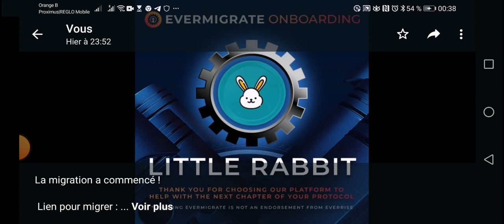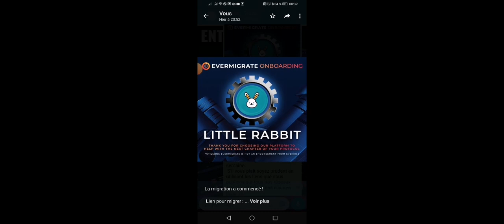📣↗️📢👉dites à vos amis et à votre famille de migrer leurs pièces de littelrabbit rapidement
Dans cette cette publication je partage avec toi la bonne nouvelle concernant 👉Notre processus de migration dure 1 semaine.
 Dites à vos amis et à votre famille de migrer d'ici une semaine.

1) Débranchez et fermez tout.
2) Vérifiez si votre application TW est mise à jour.
3) Assurez-vous qu'il n'y a pas de connexions actives dans votre portefeuille (sous l'onglet WalletConnect pour Trust Wallet) et/ou dans tous les navigateurs/appareils à partir desquels vous vous êtes précédemment connecté, avant de réessayer.
4) Effacez vos cookies ou passez à un autre navigateur (Chrome, Brave et Safari fonctionnent généralement très bien et vous pouvez également essayer le mode incognito/privé).
5) Ouvrez la dApp EverMigrate dans le navigateur de votre choix à l'aide de WalletConnect (icône bleue "W"). Ou directement dans le navigateur intégré Trust Wallet/Metamask (selon celui que vous utilisez).
6) Vous pouvez également essayer le mode incognito/privé et activer/désactiver votre wifi.
7) Assurez-vous de sélectionner la bonne chaîne, à la fois dans votre portefeuille et dans EverMigrate également.

New contract address : 0x6c46422a0f7dbbad9bec3bbbc1189bfaf9794b05  ( add it as custom token in Trust wallet)

✅USDT --TRC20:👉👉THDkZfN3faVNSS2cPCCEkwWvAQFMnWg2du
✅BTC:👉👉 18oFxu97krTB77NDnLtccaHHhnyc6cAxcA
✅ETH:👉👉 0x4F890CF9CB90843681aB204f73155c83d90036c7
✅BNB:👉👉 bnb12kygzll7vsdgaa2kahmvtk5nvr2754m56t9ygr
✅TRX:👉👉 THDkZfN3faVNSS2cPCCEkwWvAQFMnWg2du
✅SOL:👉👉 HPwWUSyHwBLc8DRTBFJ6K4PdGM3N5kXjK8E1nXmPfe4J
✅ETH:👉👉 0x4F890CF9CB90843681aB204f73155c83d90036c7
✅BSC:👉👉 0xaC65d84479d5aB3Df98dB63E370CC12b99F9A6ee